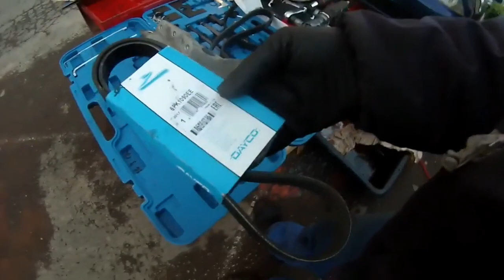Comment fonctionne une distribution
Ici nous verrons les courroie d'accessoire et de distribution en fonctionnement direct